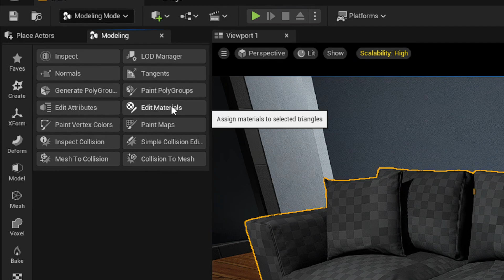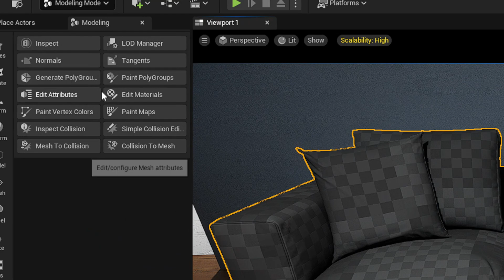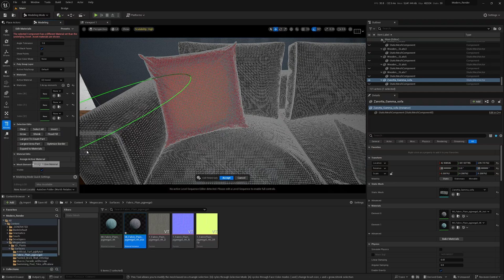Unreal Engine - Add Material Slots to anything.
This is a Quick Guide to edit and adjust your materials on any mesh using Unreal new modeling tools this goes over  a technique  i don't see anyone else talking about which is very useful. as there is quite a lot to these tools you can expect more in depth and complex techniques explained in more videos later.